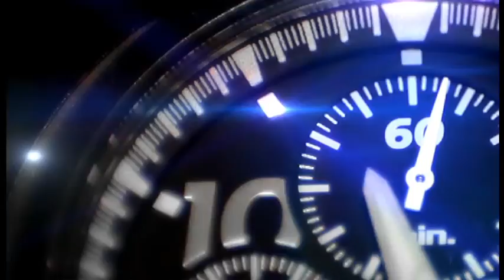15 Saniye Yeni Bölüm (FRAGMAN)